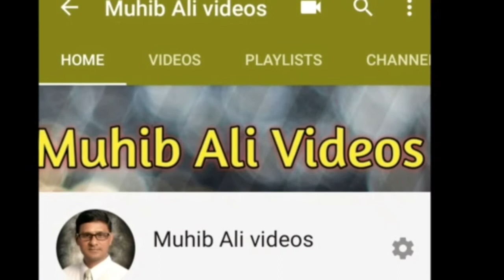Visit to Dubai with Muhib's Aunty